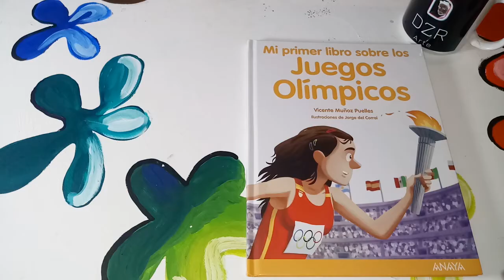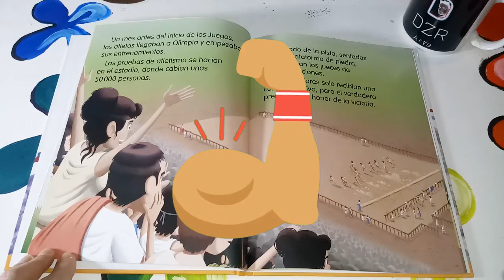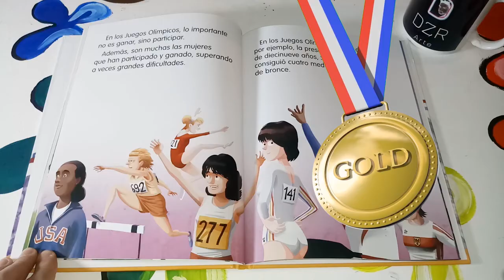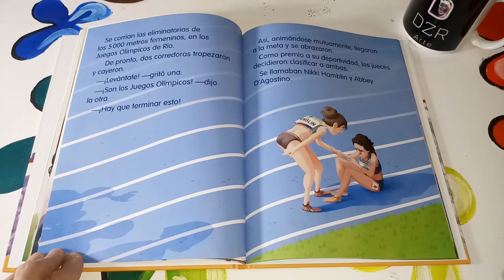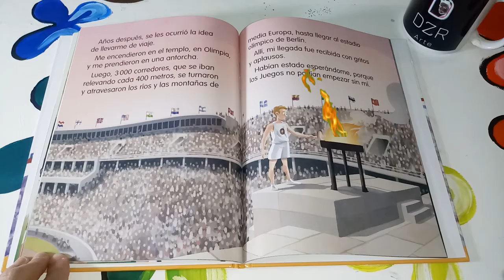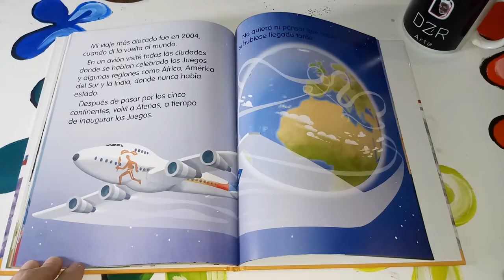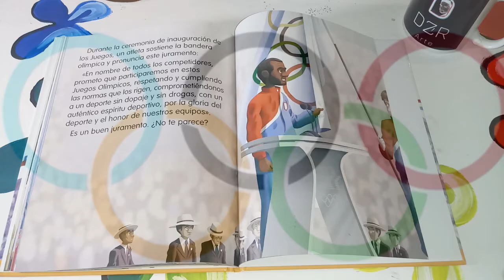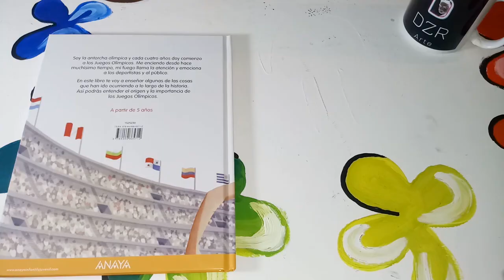JUEGOS OLIMPICOS PARA NIÑOS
Acompáñame a conocer el origen de los Juegos Olímpicos con esta breve historia.